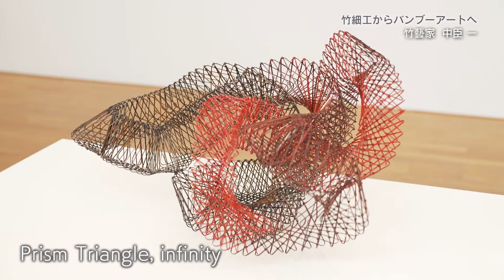【公式】「匠の蔵～HISTORY OF MEISTER～ 」中臣一（1） | TNCテレビ西日本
大分県の伝統工芸である竹細工をバンブーアートへと昇華させた竹藝家、中臣一。竹田市の工房を訪ね、新作を紹介する。中臣は日常からインスピレーションを得て制作する。テーマは娘の誕生、取り巻く自然など様々だ。中臣が竹田に転居した年、水害が起こった。これを機に人々の平安を祈る作品も作り始めた。